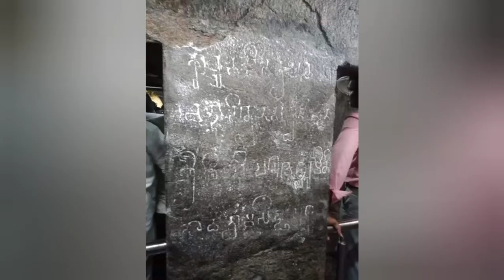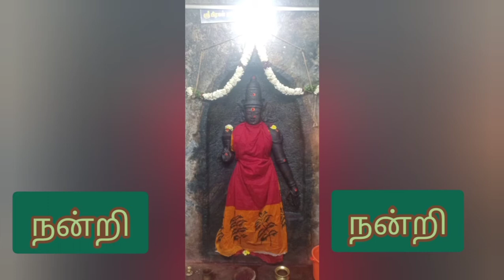செஞ்சி மேலச்சேரி குடைவரை கோயில் Gingee Melacherry rock cut temple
நண்பர்களே வணக்கம்
நாம் பார்த்துக் கொண்டிருக்கும் காணொலி மேலச்சேரி குடைவரை சிவன் கோயில் ஆகும்.
இக்குடைவரை செஞ்சியில் இருந்து 5 கிலோமீட்டர் தொலைவில் உள்ளது.
இறைவன் மத்தலேஸ்வரர் இறைவி பிருகன் நாயகி குடைவரை மேற்கு நோக்கியவாரு அமைந்துள்ளது குடைவரைக்கு எதிர்புறம் சன்யாசி என்ற அழகிய ஏரி உள்ளது.
குடைவரையில் 2 சதுரவடிவ தூண்கள் உள்ளது. அதில் ஒன்றில் சமஸ்கிரதத்தில் கிரந்த எழுத்தில் கல்வெட்டு உள்ளது. அதில் கூறியிருப்பது என்னவென்றால் இவ்வூர் சிங்கபுரே என்றும் சைவத்தை சார்ந்த இந்த ஸ்ரீசிகாரி பல்லவேஸ்வரம் செய்தவர் அனைவரின் தலைவனான அரசன் சந்திராதித்தன் என்று குறிப்புள்ளது.
 பல்லவர்கால குடைவரையான இக்கோயில் கருவறை சதுர வடிவில் அமைந்துள்ளது இங்குள்ள சிவலிங்கம் குடைவரை வடிவமைக்கும்போது அதே தாய் பாறையிலேயே செய்யப்பட்டது அதாவது சிவலிங்கத்தை நகர்த்த முடியாது சிவலிங்கம் ஐந்தடி உயரமும் 7 அடி சுற்றளவும் உள்ள பெரிய சிவலிங்கம் ஆகும். ஆவுடையார் எண்கோணத்தில் அமைக்கப்பட்டுள்ளது. சிவலிங்கத்தின் நேர்  மேலே தளத்தில் தாமரை செதுக்கப்பட்டுள்ளது இவை அனைத்தும் சிவலிங்கத்தின் சிறப்புகளாகும்.
கருவறைக்கு அடுத்து அர்த்த மண்டபத்தில் வடக்கு பார்த்த அம்மன் உள்ளது இதுவும் பாறையிலேயே வடிவமைக்கப்பட்டதாகும். இந்த அம்மன் சிலை பிற்காலத்தில் ஏற்பட்டிருக்கலாம் என்று கணிக்கப்படுகிறது.
இங்குள்ள நந்தி தன் முன்காலால் சிவலிங்கத்தை அனைத்தவாரு உள்ளது. இது போன்ற ஒரு நந்தியை காண்பது அரிது ஆகும். இந்த நந்தி சோழர் காலத்தை சார்ந்ததாக இருக்கலாம் என்கின்றனர்.
இக்குடைவரையில்  காலத்திற்கு  ஏற்றவாறு பல கடவுள் சிலைகளையும் வைத்துள்ளனர். அதேபோல் முன்மண்டபம் விமானம் எல்லாம் கட்டியுள்ளனர். குடைவரை குன்றின் மீது ஒரு சிறிய முருகன் கோவிலும் உள்ளது